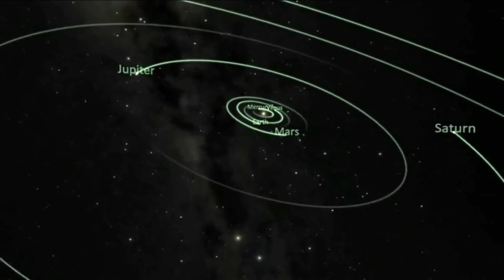[07/19/14] 헵시바 새벽기도회 (박준식목사)